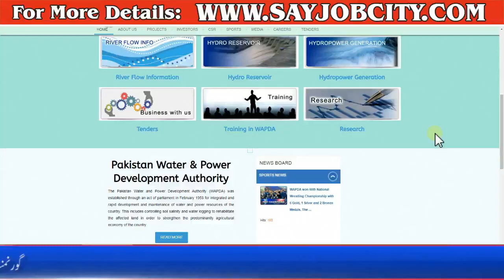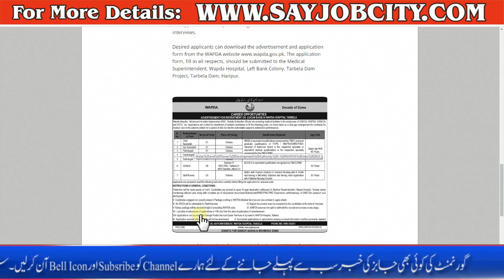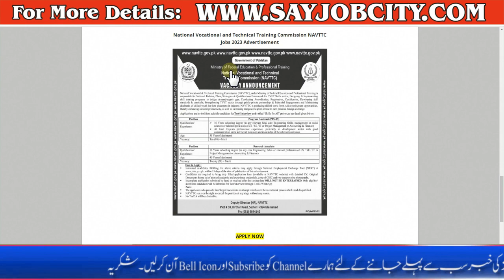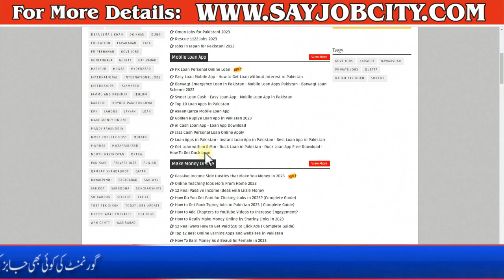New Jobs in Wapda 2023 - How to Online Apply for Wapda Jobs 2023 - New Wapda Jobs 2023 Advertisement